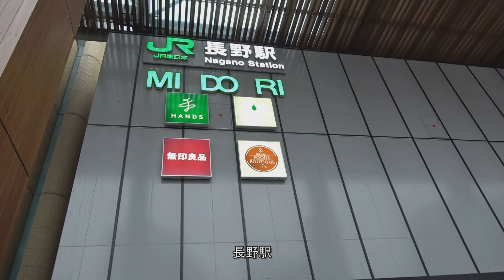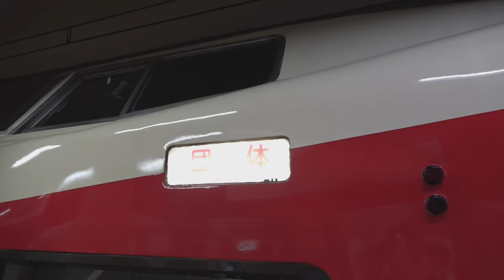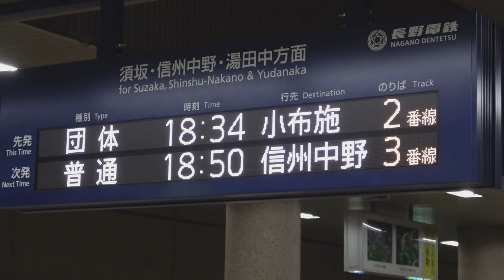先週の金曜日は催行人数不足で中止となり、本日が実質的な運行初日となって、5年振りに開催された、1000系「ゆけむり」編成運用の、令和6年長野電鉄地酒トレイン。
令和6年4月26日(金)夜、長野電鉄が春に運行する恒例列車の、「地酒トレイン」が運転されました。
車両は、1000系S2編成「ゆけむり」が」運用に就きました。
なお、須坂方車両1両を除いて、他の車両は、テーブルを設置され座席は対面シートになっていました。